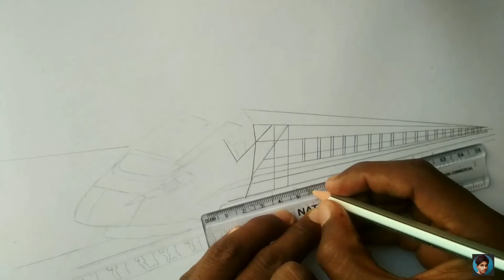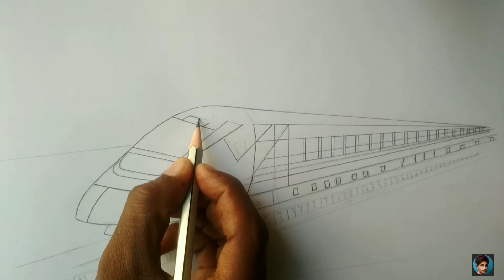How to Draw Bullet Train || Simple drawing || Step by Step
Hello dosto mai umeed karta hu ki aapko

• video pasand aayi hogi ager aap🚸 channel per

• ager aapko video thodi bahut pasand aayi h

 • to video ko like kare thank you...